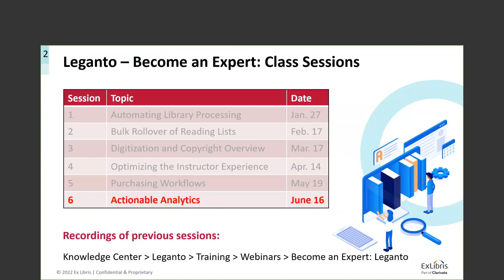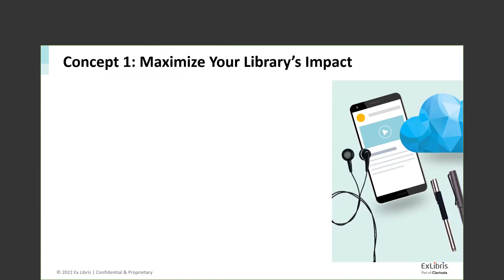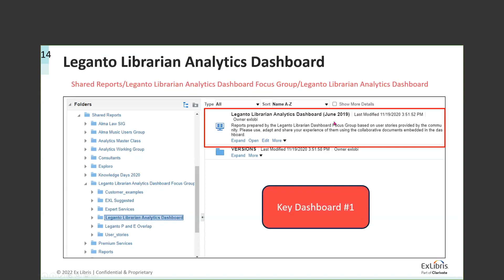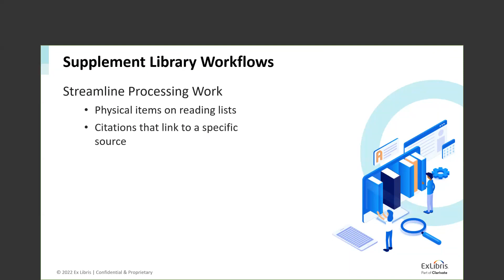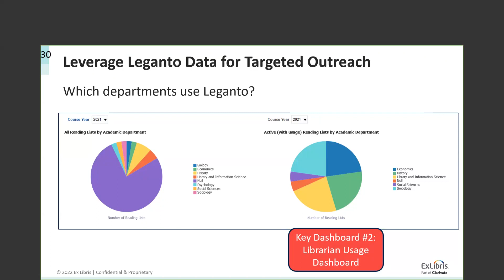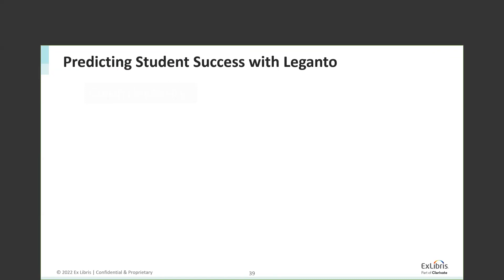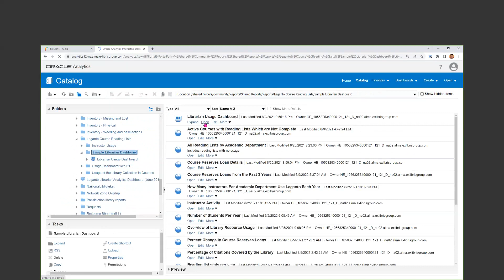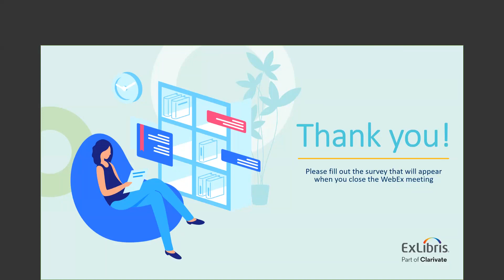Become an Expert Leganto Actionable Analytics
Delivered June 16, 2022 by Kevin Lane-Cummings
This session covers best practices for reviewing Leganto analytics, key questions to ask, and ways to turn findings into strategic plans.